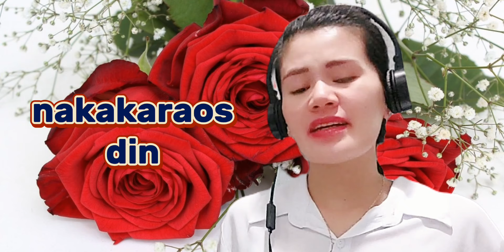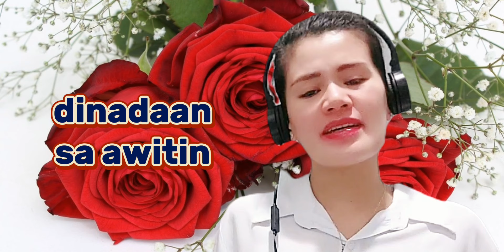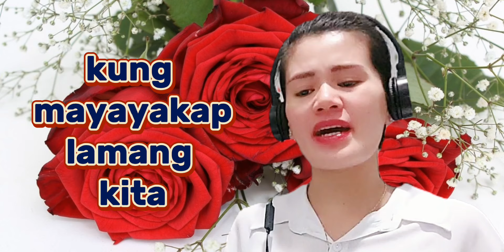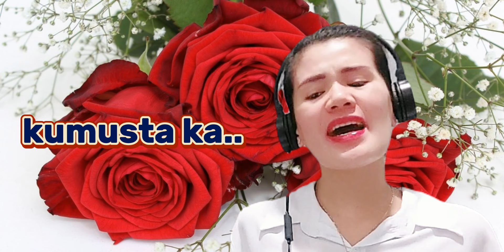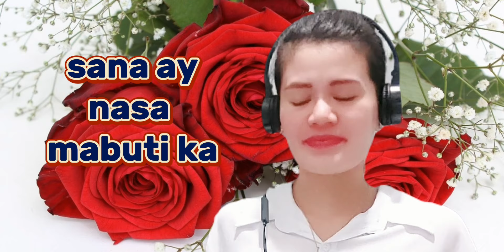Kumusta ka aking mahal song cover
kumustA ka aking mahal is a opm song originally song by a famous singer and composer Mr. Freddie Aguilar.